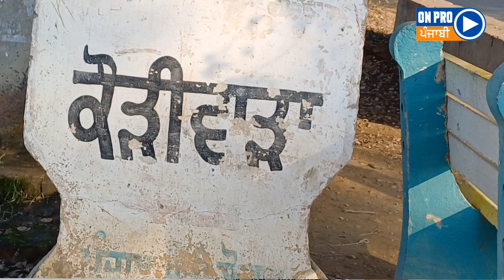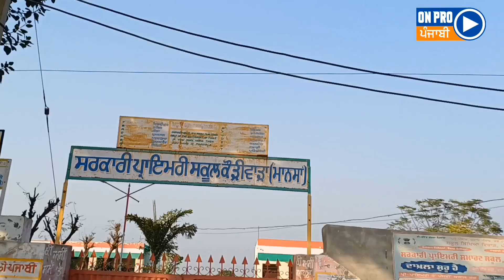ਪਿੰਡ ਦਾ ਗੇੜਾ । ਪਿੰਡ ਕੌੜੀਵਾੜਾ । Pind Da Geda । Pind Kauriwara । (Mansa) । Part - 8 village life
ਪਿੰਡ ਦਾ ਗੇੜਾ ਪਿੰਡ ਕੌੜੀਵਾੜਾ Pind Da Geda Pind Kauriwara (Mansa) Part - 8

village life । village cooking । village food । the village । resident evil village । village vlog । village cooking channel । cooking videos । cooking recipes । жизнь в деревне । relaxing video । how to cook । prime video । amazon prime । food recipes।  new movie trailers 2023 । capcom । daily vlog।  sitara yaseen । horror movies । Village Documentary । abandoned places । nepal